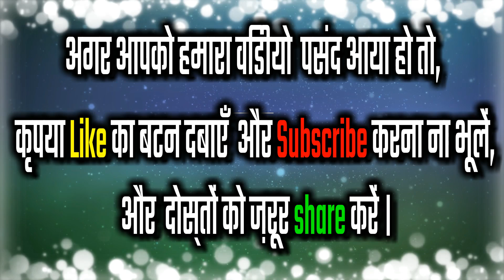पिया माना मोर बचनिया || शशिकला का बहुत ही रोमांटिक भोजपुरी लोकगीत आप सबके सामने 2018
नमस्कार मेरे प्यारे दोस्तों आज यह जो भोजपुरी लोकगीत है शशि कला साबरी के द्वारा गाया हुआ है बहुत ही रोमांटिक लोकगीत है आशा करते हैं कि आप सबको पसंद आएगा

गायिका:-शशिकला सावरी
Lyrics:- घनश्याम बिंद

             नमस्कार मेरे प्यारे दोस्तों हमारे इस चैनल टैलेंट नगरी में आप सभी का हार्दिक स्वागत है!
हमारा चैनल जो गांव के गरीब लड़के होते है उनको मौका देती है कि वो अपना हुनर दिखा पाये क्योंकि उनको अपना हुनर दिखाने के लिए कहीं फिर मौका नहीं मिलता अगर कहीं मौका मिलता है तो उनसे बहुत सारा पैसा मांगा जाता है पर गरीब लड़के लड़कियां पैसे कहां से लाए इसीलिए अपना हुनर कहीं पर भी नहीं दिखा पाते! हमारी चैनल उन गरीबों को आगे बढ़ने का मौका देगी पर किसी भी कलाकार से पैसे नहीं लेगी ताकि जो गरीब कलाकार है। अपना हुनर सारी दुनिया को दिखा पाए हमरी चैनल टैलेंट नगरी निरंतर गरीबों का सेवा करती रहेगी और उन गरीब कलाकारों को आगे बढ़ाती रहेगी  यही टैलेंट नगरी टीम की सोच है !
अगर हमारे गरीब कलाकारों से उनका सुर ताल लय गड़बड़ हो जाता है तो इन कलाकारों को माफ करें हमारी टीम निरंतर कोशिश करेगी कि आप सभी दोस्तों के लिए अच्छे से अच्छा गाना प्रस्तुत करें।
अगर आप सभी को हमारा कोई भी गाना अच्छा लगे तो ज्यादा से ज्यादा शेयर करना और इस चैनल को सब्सक्राइबर लाइक करना ना भूलें ताकि इन गरीब कलाकारों को आगे बढ़ने का मौका मिले
बहुत-बहुत धन्यवाद हमारे सारे वीडियो देखने के लिए